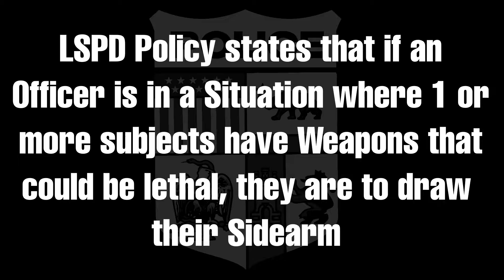5th of May Shooting of Daniel Jack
In an Effort to be more Transparent, the LSPD is releasing footage of the shooting of Daniel Jack.

Please Remember this is fictional, so before you get your panties in a twist. This is Fake.

I did have fun making this, so yeah.